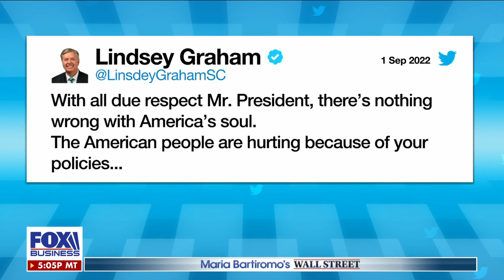Biden’s speech was ‘unpresidential’: Sen. Kevin Cramer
Sen. Kevin Cramer joins ‘Maria Bartiromo’s Wall Street’ to react to Biden’s speech slamming ‘MAGA forces.’